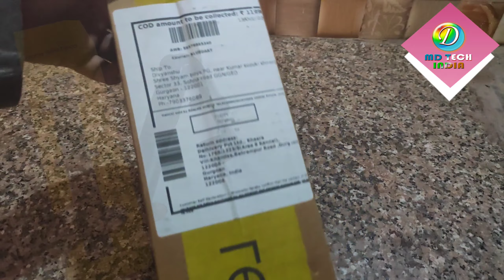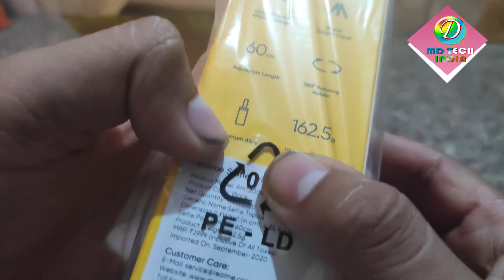[Unboxing] Realme Selfie Tripod🤳 Unboxing & First Impressions // Better than Redmi Selfie Tripod 🤔??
In this video I will be Unboxing the newly launched Realme Selfie Tripod which is priced @ ₹ 1199/- & available on realme.com & amazon.in
Also I will be discussing which one is better between the realme tripod and the Redmi tripod.

Also I will be annocing the giveaway winner for the realme earphones.

Timestamps :-
00:00 : Intro
01:00 : Realme Tripod Unboxing & impressions
06:36 : Giveaway winner announcement